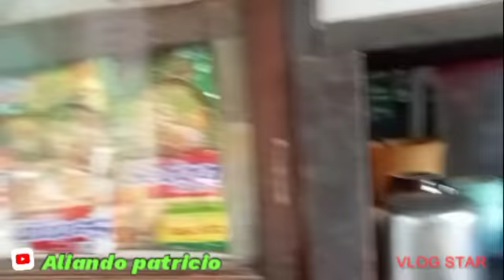NGOPI PAGI DI KANDANG BONEKMANIA,🌞🇮🇩